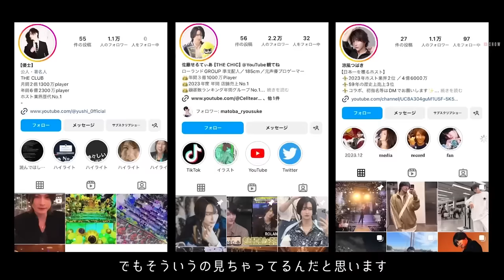【カオス】4億円ﾎｽﾄにブチギレ、ガラス割れﾛｰﾗﾝﾄﾞの影武者にクビ宣告！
ローランドが経営するホストクラブに密着。１ヶ月の長期休暇を経たホストが復帰早々若手を挑発！？研修中の新人は接客中にやらかす...